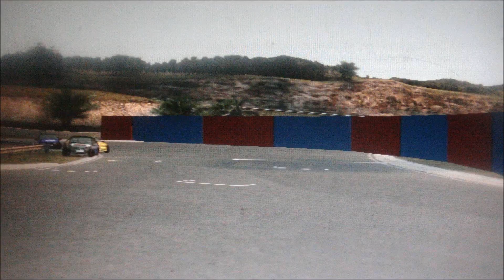LFS BANGER RACING 2Liters Banger World Series Round 5 FE track 7- 8- 15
lfs banger racing highlights from fridays bws round 5 meeting